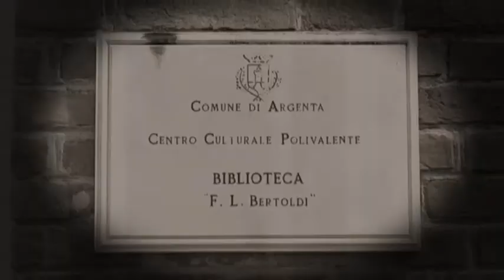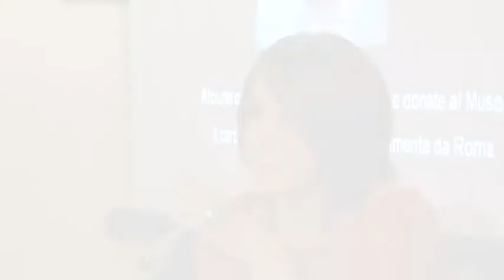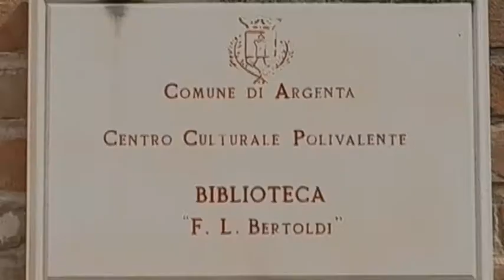Francesco Leopoldo Bertoldi tra storia e collezionismo